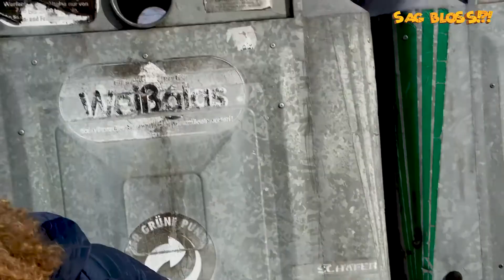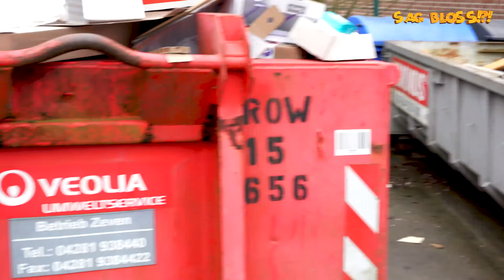Sag bloss!?! - Folge 73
Wie funktioniert Mülltrennung zu Hause und in den Rotenburger Werken? Wann wurde die Aalterallee eingeweiht und wo befinden sich die Wümmewiesen in Rotenburg? "Sag bloss!?!" ist wieder nachhaltig und informativ unterwegs. Seht Euch die 73. Folge an und vielleicht habt Ihr Lust, Sockenschneemänner nach zu basteln?